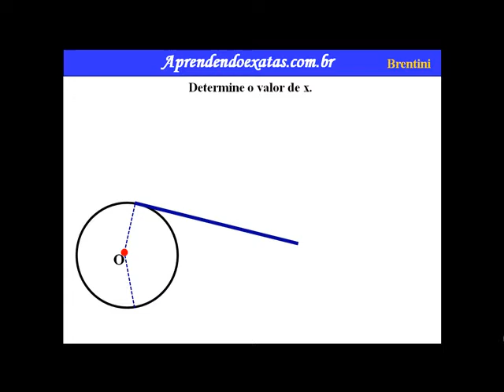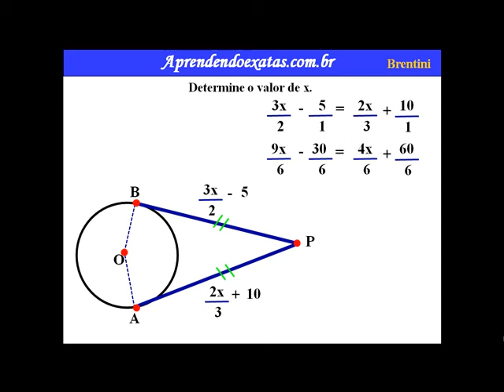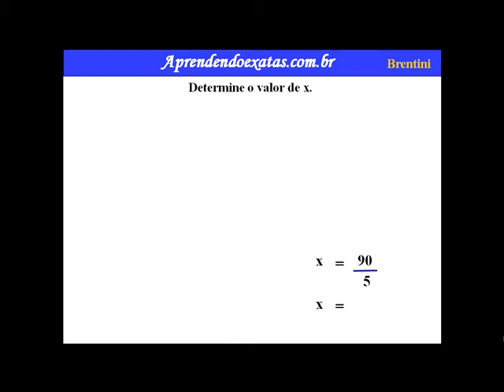Reta Tangente a uma Circunferência 1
Uma reta tangente a uma circunferência é uma reta que intercepta a circunferência em um único ponto P. Este ponto é conhecido como ponto de tangência ou ponto de contato.